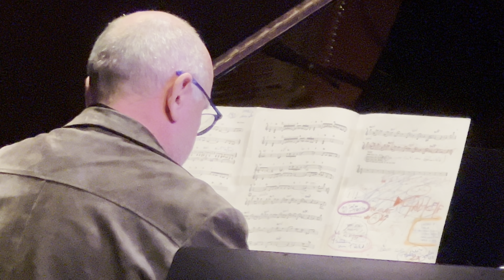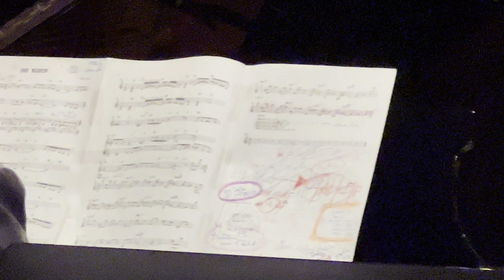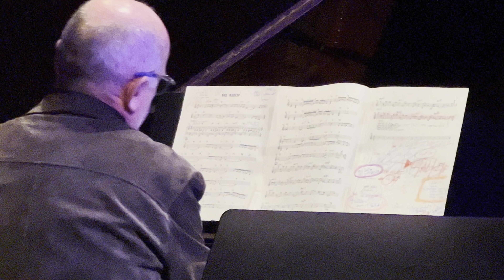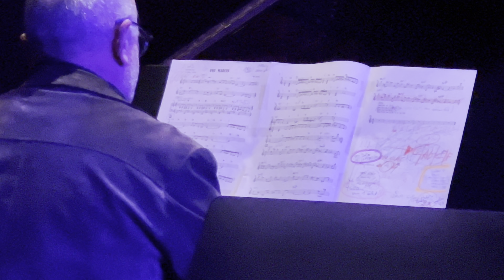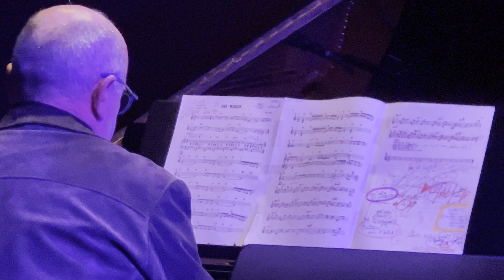Jazz-Trio JAZZ FANTASY: „For Marchin“ (Michele Giro) „Dekadenz“ Brixen,South Tyrol,Italy, 07.11.2023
Jazz-Trio „JAZZ FANTASY: „For Marcin“
Anreiterkeller „Dekadenz“ Brixen, South Tyrol, Italy - 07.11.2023

Michele Giro - piano
Roman Hinteregger - drums
Norbert Dalsass - bass